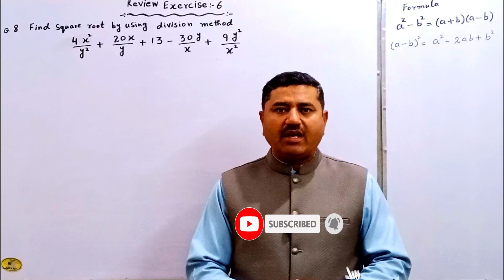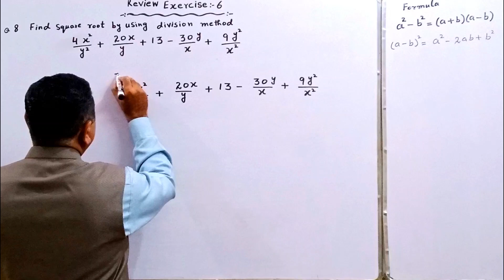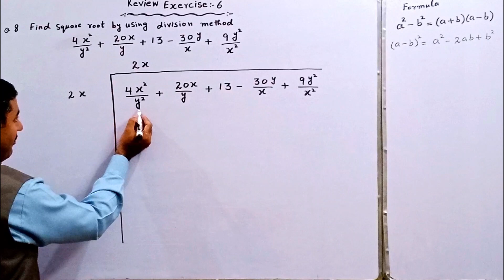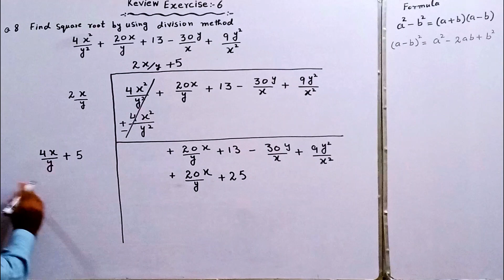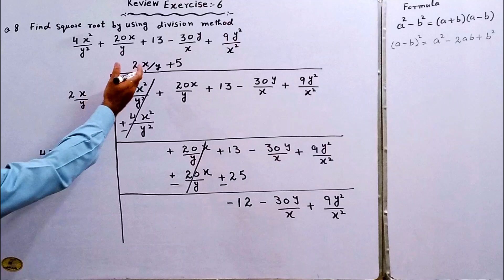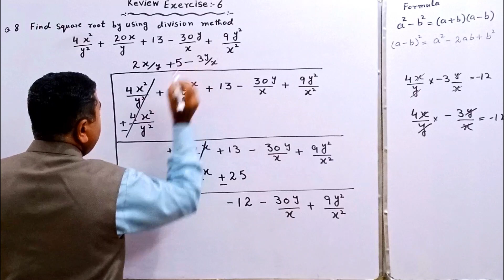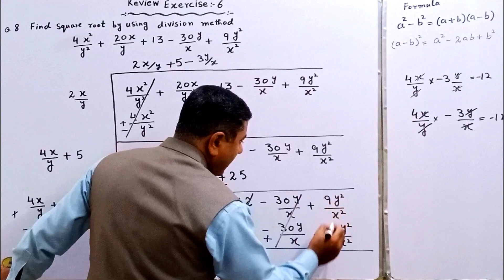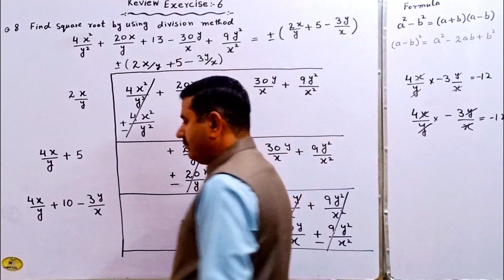Math 9th Class Chapter # 6 Review Exercise # 6 Question # Find the square root by division method.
Math 9th Class Chapter # 6 Review Exercise # 6 Question # 7 Find the square root by using division method.

What rational expression should be subtracted from 2x2+2x−7/x2+x−6 to get x−1/x−2
Math 9th Class Chapter # 6,Exercise# 6.2 Question # 7

Math 9th Class Chapter # 6,Exercise# 6.2 Question # 6 find A−1/A =? if A=a+1/a−1

Simplify each of the following as a rational expression
Math 9th Class Chapter # 6,Exr#6.1,Q # 11 Waqas wishes to distribute 128 bananas and 176 apples equally among a certain number of children. Find the highest number of children who can get fruit in this way.
Question 10
Let the product of L.C.M. and H.C.F. of two polynomials be (x+3)2(x−2)(x+5). If one polynomial is (x+3)(x−2) and the second polynomial is x2+kx+15, find the value of k.
Question 9
Let p(x) = 10 (x2 – 9) (x2 − 3x + 2) and q(x) = 10 x (x + 3) (x − 1)2. If the H.C.F. of p(x), q(x) is10(x +3) (x−1), find their L.C.M.
Question # 8
The L.C.M. and H.C.F. of two polynomials p ( x ) and q(x) are 2 ( x 4 − 1 ) and ( x + 1 ) ( x 2 + 1 ) respectively. If p ( x ) = x 3 + x 2 + x + 1 , find ( x )

Question 7
If (x+3)(x−2) is the H.C.F. of p(x)=(x+3)( x2 −3x+k) and q(x)=(x−2)(3x2+7x−l), Find k and l.

Math 9th Class Chapter # 6,Exercise #6.1
Question 6
For what value of k is (x+4) the H.C.F. of x2+x−(2k+2) and 2 x2 +kx -12?

Question 4 (i) (iii) and (iv)
Find the L.C.M. of the following expressions by factorization.
Math 9th Class Chapter # 6,Exer#6.1 Question#4 (i) and (ii) Find the L.C.M of the following expressions.
Math 9th Class Chapter # 6, Exercise#6.1 Question#3 (i)(iii) Find the H.C.F of the following expressions by division method.
Algebraic Manipulation , Highest Common Factor (H.C.F), Least Common Multiple, Basic Operation of Algebraic Fractions , Relation between H.C.F and L.C.M

The Formula P= (5)-q/10 applies to the demand of a product, where q is the number of units and P is the price of one unit. How many units will be demanded if the price is Rs 18.00?

A gas is expanding according to law P(V)n = C. Find C when P = 80, V = 3.1 and n = 5/4

Question # 1 (viii) Use log tables to find the value of (i) 0.8176 x 13.64, (ii) (789.5)1/8, (iii) 0.678 x 9.01/0.0234 (v) 1.23 x 0.6975 /0.0075 x 1278

 Question # 5 if  if   log 2 = 0.3010, log 3 = 0.4771 and log 5 = 0.6990then find the values of the following.(i) log 32, (ii) log 24 (iii) log square root 3 1\3, (iv) log 8\3, (v) log 30
Characteristic and Mantissa